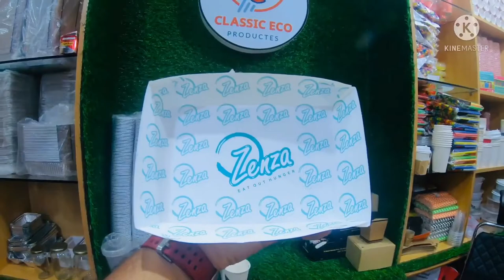Zenza Restaurant In Comilla !! Product Delivery 🚚 Done ✅ Alhamduliah.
*** Pizza Box/🍔Burger Box/🥡 Meal Box/French🍟Fry Box/Food 🍱Tray/Wrap🫔Paper/ Cake🎂Box/Cupcake🧁box/Pasty🍰Box/Plain 🧈 Cake Box/Doll🎂Cake Box/Cake🍮Board/Cake Carry 🧰 Bag/Sweet🧆Box/Shoe 👞👠Box/Saree🥻Box/Backing & Restarunt Tools/
🍱Aluminum Foil Box/Foil Paper/ 250 ml To 1060 ml/3 & 4 🍱 Chamber.
🏡 🏰 হোটেল,রেস্টুরেন্ট কিংবা ক্যাটারিং সার্ভিসে গরম খাবার পার্সেল দিতে Aluminium foil box এর বিকল্প নেই।
⛔️⛔️ আমাদের অন্যান্য প্রোডাক্ট সমুহ ⛔️⛔️
✅ 250 ml Paper Cup with Lid 🥤
      White/papsi/coca cola/Fanta/sprite Etc
✅ 250 ml Paper Cup Jackets
✅ 250 ml plastic cup
✅ 350/500/700 ml plastic Juice 🥤 Cup
✅ Plastic & Fome Burger 🍔 Box
✅ Zamboo Straws ✅ Black Straws
✅ Malti Straws ✅ Magic Straws
✅ Paper Decor Juice umbrella ☂
✅ Plastic Rice/Fork/tea/frini Spoon
✅ Plastic Bowl ✅ Plastic Souce Cup
✅ Cake Cutting Knife 🔪
✅ French Fry 🍟 Iron Stand
✅ French Fry 🍟 Paper Cone
✅ Wooden Pizaa 🍕Tray
✅ Aluminum Pizza 🍕 Pan
✅ Pizza Cutter
✅ Plastic Service Tray
✅ Wooden Serving Tray
✅ kitchen Tools
✅ Glass Jar 🏺
✅ Etc In Sha Allah
আপনার কাস্টমারকে ব্যক্টেরিয়ামুক্ত খাবার ডেলিভারী করার বিশ্বস্ত মাধ্যম হতে পারে আমাদের বক্স গুলি। দেরী না করে অর্ডার করে ফেলুন জলদী।
🔥Classic Eco Product🔥
👑Classic Eco Product এ পাওয়া যাচ্ছে দারুন সব ইকো প্রডাক যা ১০০% ফুড গ্রেড ।
🎭সামাজিক দূরত্ব বজায় রাখুন ।👺👹☠️
আতংকিত হবেন না সচেতন হোন।বাড়ীর বাইরে না গিয়ে অনলাইনে শপিং করুন। যতো কম মানুষের সংস্পর্শে আসবেন ততোটাই নিরাপদ।
✅ অডার করার জন্য নিন্মে তথ্যগুলো আমাদের পেইজ এ মেসেজ করুনঃ
1) আপনার নাম
2) ঠিকানা
3) মোবাইল নাম্বার
4) প্রোডাক্টের ধরন
🛒 Delivery System:
ঢাকা শহরের মধ্যে হোম ডেলিভারি ।
সারা বাংলাদেশে সুন্দরবন কুরিয়ার সাভিসের মাধ্যমে পন্য পাঠানো হয়ে থাকে।